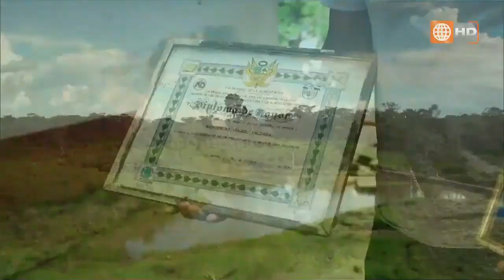Amazonas segunda parte (19-08-2012) parte 03